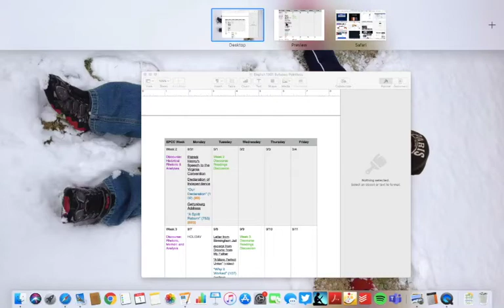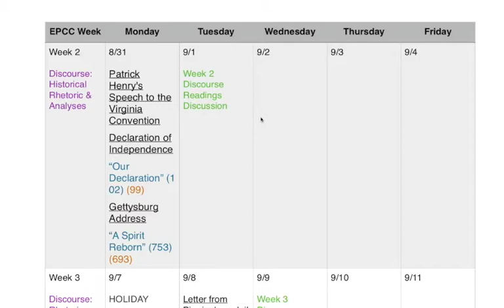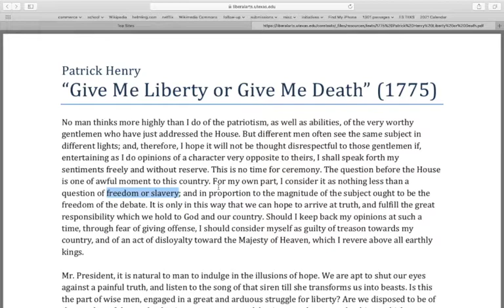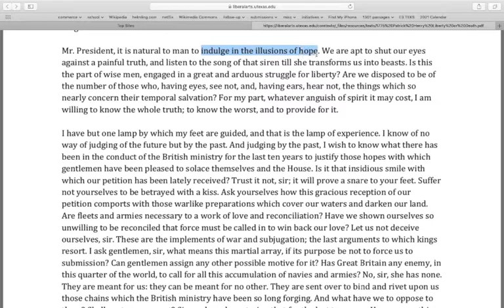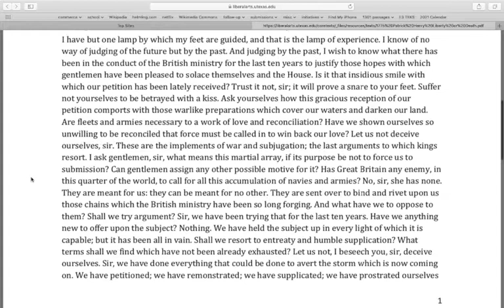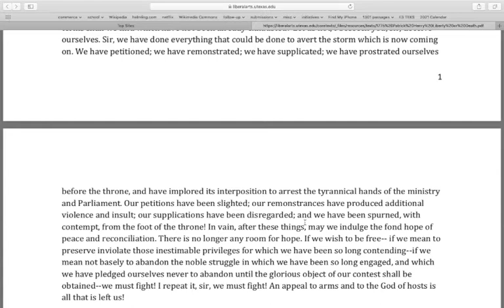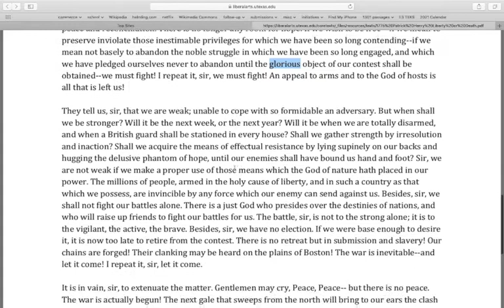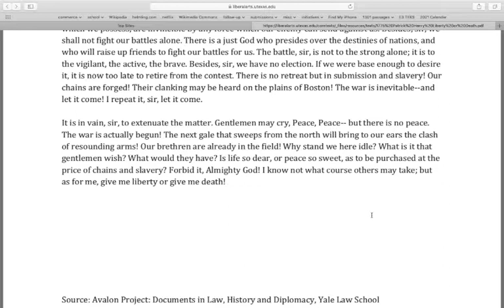Patrick Henry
This video is about Patrick Henry